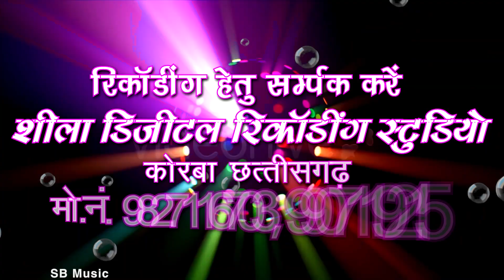Mola Jhan Debe Daga | Cg Song | Jivan Singh Shyam Sunita Dewangan | Chhattisgarhi Gana | Sb 2023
Song : Mola Jhan Debe Daga
Singer : Jivan Singh Shyam Sunita Dewangan
Lyrics : Jivan Singh Shyam
Music Composer : Bablu Mahant
Rhythm : S.K Lahor
Ped : Suraj Diwana
Benjo : Narendra Ghritlahre
Producer : Shri Ram Rathore
Director : Shri Ram Rathore

5. SHILA STUDIO KORBA